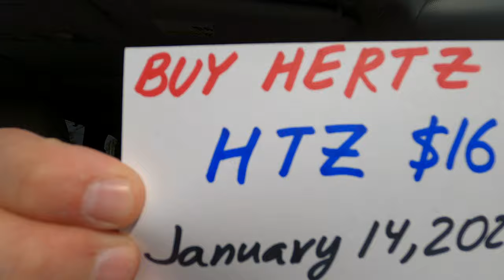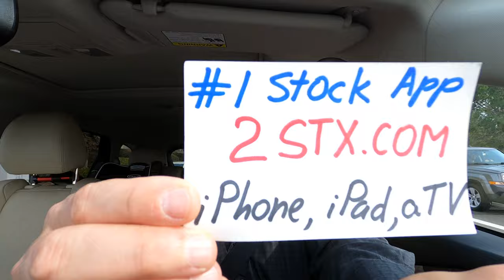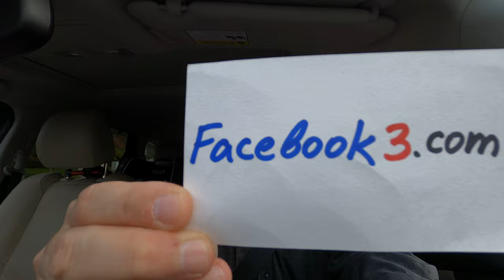Buy Hertz stock HTZ at $16 on January 14, 2020.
Buy Hertz stock HTZ at $16 on January 14, 2020. To find other great Stocks, IPOs, Penny Stocks and ETFs to buy on the stock market get our Apps: